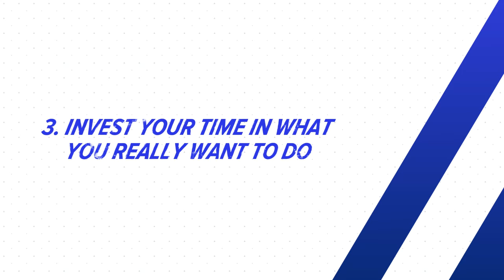Age is just a number!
Title: Age is just a number!

➤ MY FREE TRAINING:

Don't miss out on this exclusive opportunity to receive my FREE training on becoming a Confident Muslim. With step-by-step guidance and support, you can become a Muslim who can inspire, change, influence, and positively impact the world.

➤ JOIN US:

ACHIEVE FREEDOM.
CREATE MASSIVE IMPACT.

We help Muslims start knowledge businesses that enable them to live the Rich With Impact. The Rich with Impact Program aims to build a world filled with better, richer, happier Muslim families by training Muslims to start highly profitable businesses, achieve freedom and impact the world through sharing what they know online.

Don't miss out on this exclusive opportunity.

WHO AM I:

Assalamu alikum, I am your brother, Mohammad Arshad. I believe Muslims must become great leaders so we can inspire people, influence change and impact the world. I help Muslims to do this by building their confidence, transforming their communication and empowering their action-taking forever.